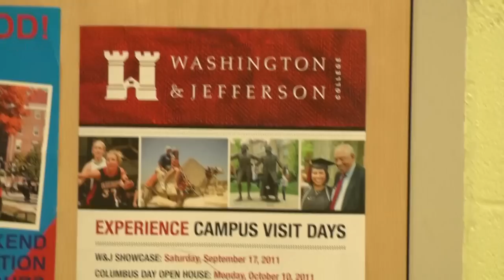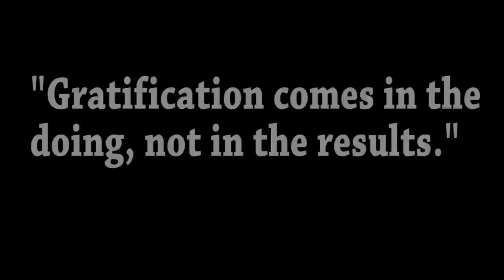Senior Music Video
Domonic  Hughes  With the help from John Mayer's song " No Such Thing" we are told a story about a High school senior, who soon realizes that what to come after high school there's no such thing as a real world  its Just a lie you've got to rise above.

Starring Kevin Kilkenny and many other William Tennent High School Students

ChiodoProductions